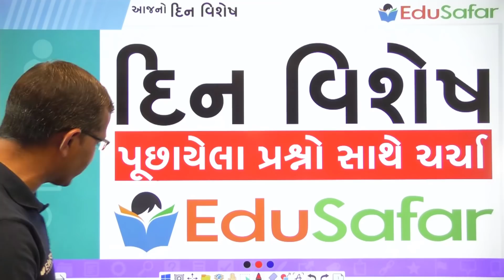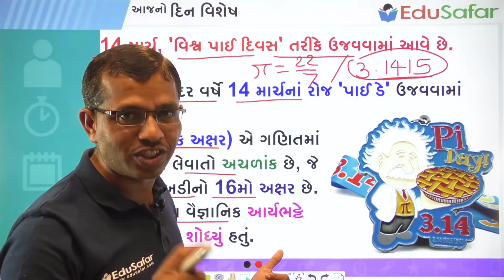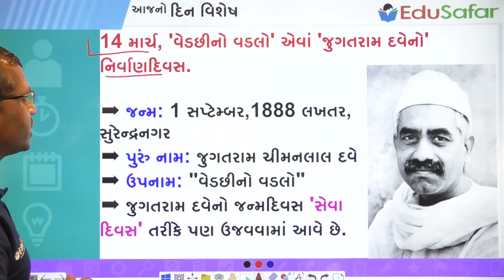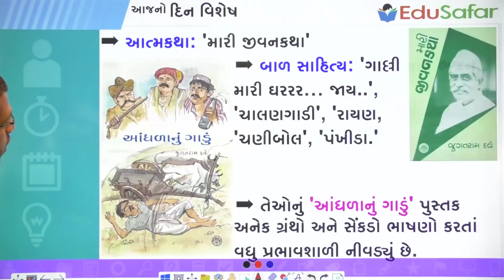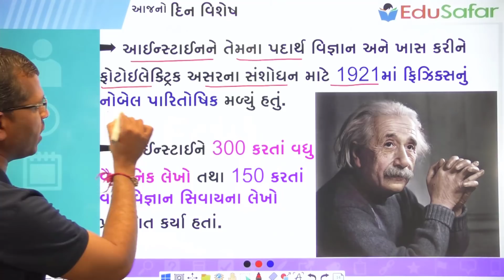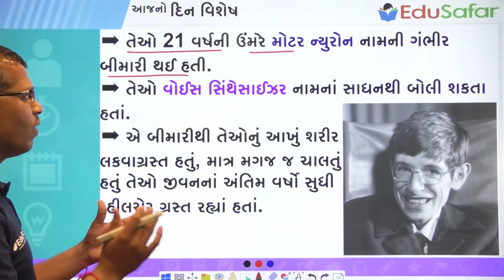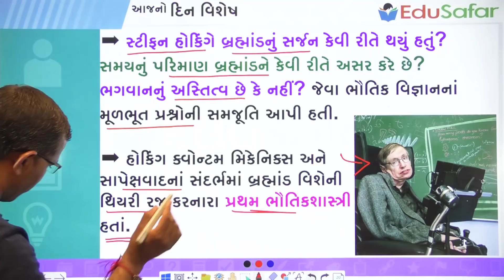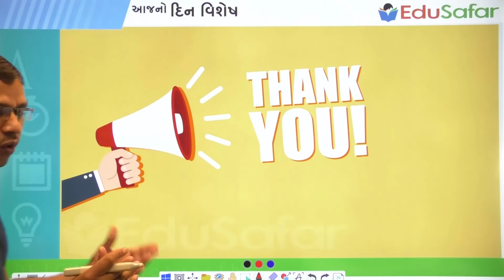14 March 2021 Din Vishesh,વિશ્વ પાઈ દિવસ, આલ્બર્ટ આઈન્સ્ટાઈન, સ્ટીફન હોકિંગ, કાર્લ માર્ક્સ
14 માર્ચ, 'વિશ્વ પાઈ દિવસ' તરીકે ઉજવવામાં આવે છે.
➡️ વિશ્વમાં દર વર્ષે 14 માર્ચનાં રોજ 'પાઈ ડે' ઉજવવામાં આવે છે.
➡️ Pi (ગ્રીક અક્ષર) એ ગણિતમાં ઉપયોગમાં લેવાતો અચળાંક છે, જે ગ્રીક બારાખડીનો 16મો અક્ષર છે.
➡️ ભારતીય વૈજ્ઞાનિક આર્યભટ્ટે પાઈ નું મૂલ્ય શોધ્યું હતું.
14 માર્ચ, 'International Day Of Action For Rivers- નદીઓ માટે પગલાં લેવાનો આંતરરાષ્ટ્રીય દિવસ તરીકે ઉજવવામાં આવે છે.
14 માર્ચ, 'વેડછીનો વડલો' એવાં 'જુગતરામ દવેનો' નિર્વાણદિવસ..
14 માર્ચ, 'આલ્બર્ટ આઈન્સ્ટાઈનનો' જન્મદિવસ..
➡ જન્મ :14 માર્ચ, 1879ના રોજ જર્મનીનાં ઉલ્મ શહેરમાં થયો હતો.
14 માર્ચ, 'પ્રખર ભૌતિકવિજ્ઞાની સ્ટીફન હોકિંગનો' નિર્વાણદિવસ..
➡️ જન્મ: 8 જાન્યુઆરી, 1942 ઓક્સફર્ડ, યુ.કે.
14 માર્ચ, 'કાર્લ માર્ક્સનો' નિર્વાણદિવસ..
➡ જન્મ :5 મે, 1818 જર્મની